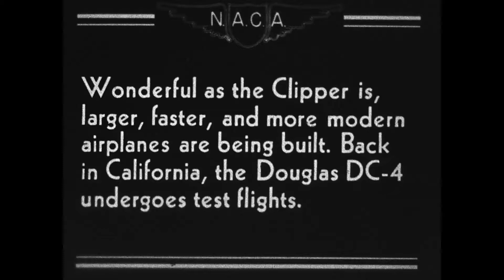DC 4E in 1938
A film from the collection of the Pan Am Historical Foundation. This clip was shot by Richard Rhode, NACA engineer. Courtesy of the Rhode family.